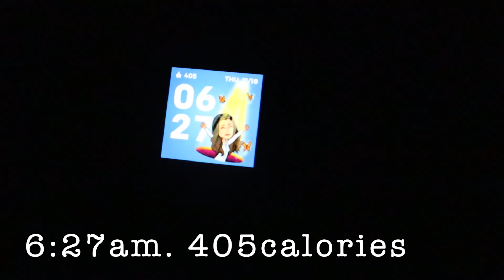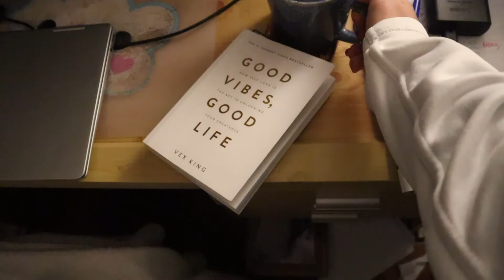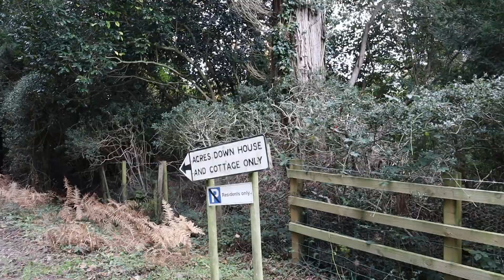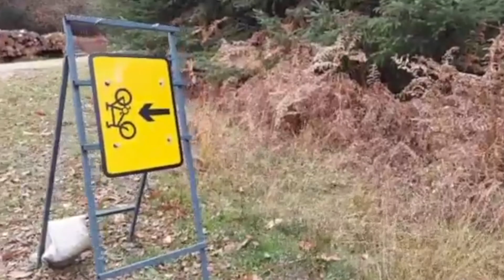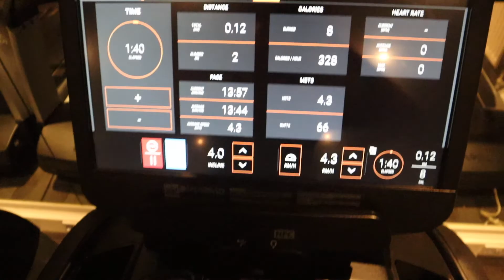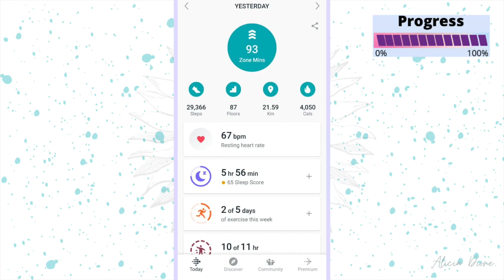BURNING 4000 CALORIES IN 1 DAY! | Bloating, Gut Health and IBS Symptom Diary | Food Diary | SO HARD!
This week I did something insane! I burnt 4000 calories in 1 day! I also kept track of every Bloating, Gut Health and IBS symptom just for you!

There are lots of things that we can try to reduce IBS symptoms and bloating. This week I did a challenge that was so hard. I burnt 4000 calories in 1 day. Throughout this video I will tell you all of the IBS benefits and negatives that I experienced on this incredible challenge. I kept a full IBS symptom diary.

00:00 - Intro
03:30 - Reduced Stress
05:36 - Better Circulation
08:13 - End of the Hike
08:50 - Bloating and Stomach Cramps
09:30 - Falling Behind!
10:44 - Increased Gut Motility
11:13 - Gym Session 2600 CALORIES
12:30 - Dinner Time, IBS Report
13:45 - Flat Stomach
14:48 - Long Term Benefits